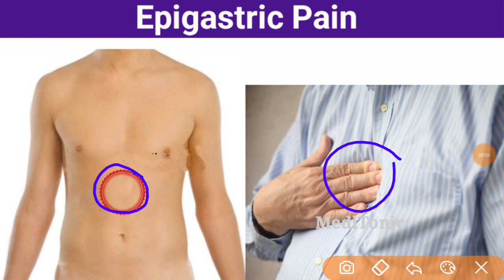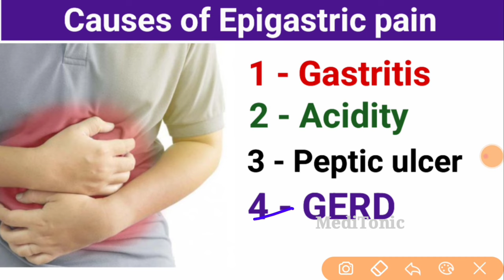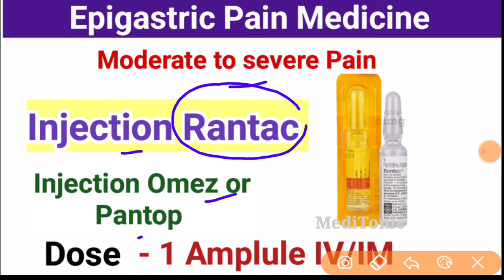Epigastric pain - पेट के ऊपरी भाग में दर्द के लिए डॉक्टर कोनसी दवाई देते है